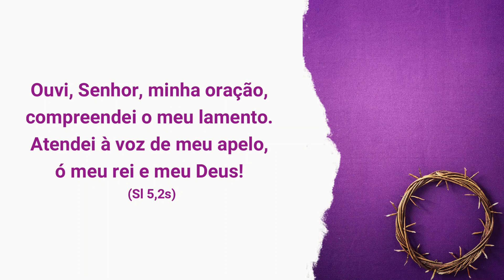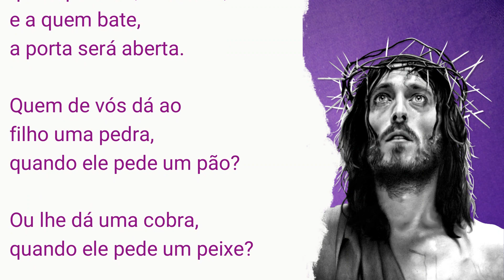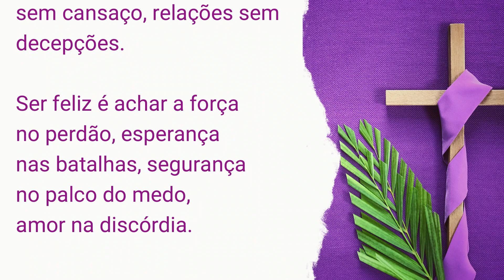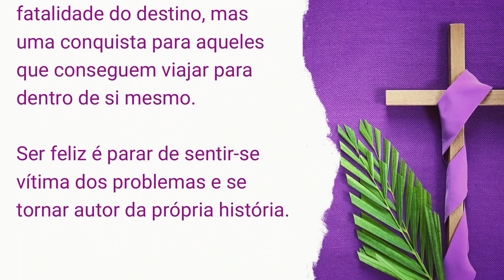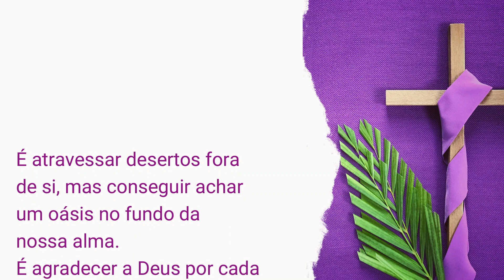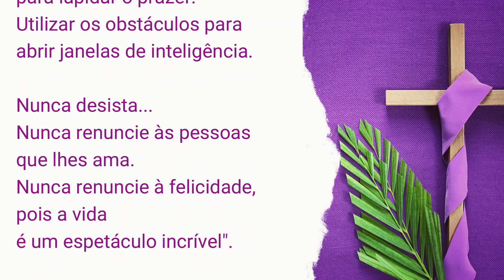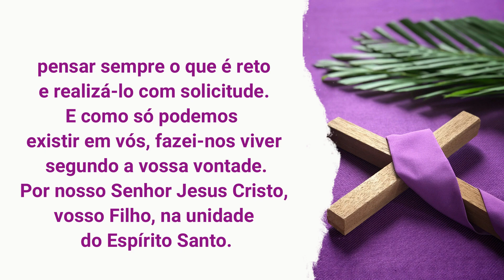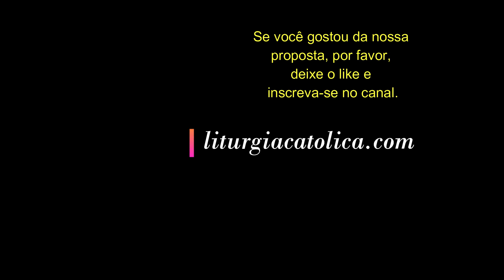Mt 7, 7-12 | "Tudo quanto quereis que os outros vos façam, fazei também a eles"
QUARESMA DE 2020 - MEDITAÇÃO PARA O 9º DIA
5ª-feira da 1ª Semana da Quaresma
EVANGELHO DE SÃO MATEUS 7, 7-12

Naquele tempo, disse Jesus aos seus discípulos:

7 Pedi e vos será dado! Procurai e achareis!
Batei e a porta vos será aberta!

8 Pois todo aquele que pede, recebe;
quem procura, encontra;
e a quem bate, a porta será aberta.

9 Quem de vós dá ao filho uma pedra,
quando ele pede um pão?

10 Ou lhe dá uma cobra, quando ele pede um peixe?

11 Ora, se vós, que sois maus,
sabeis dar coisas boas a vossos filhos,
quanto mais vosso Pai que está nos céus
dará coisas boas aos que lhe pedirem!

12 Tudo quanto quereis que os outros vos façam,
fazei também a eles.
Nisto consiste a Lei e os Profetas.